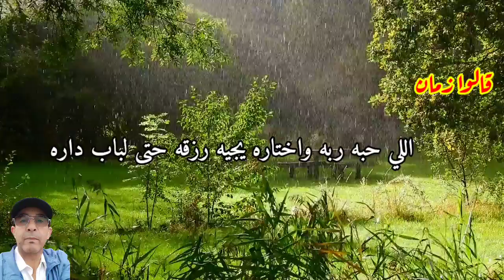أمثال الأجداد كلام موزون بالدارجة المغربية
أمثال الأجداد كلام موزون بالدارجة المغربية والجزائرية، جدير بالمشاهدة مفيد في حياتنا اليومية.